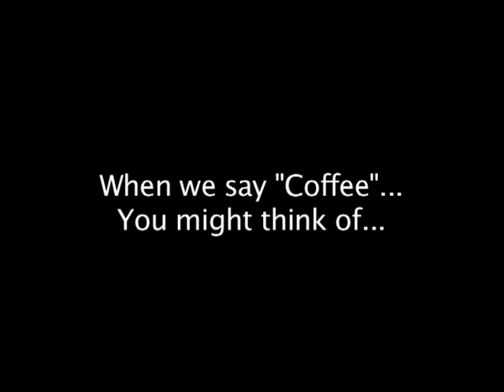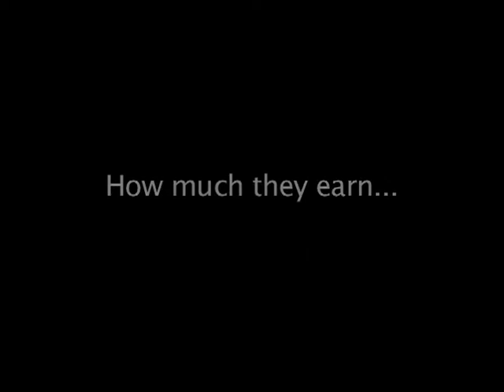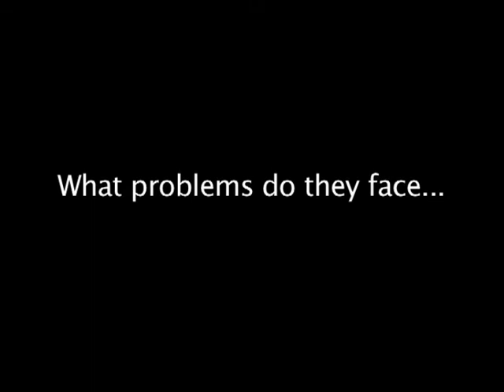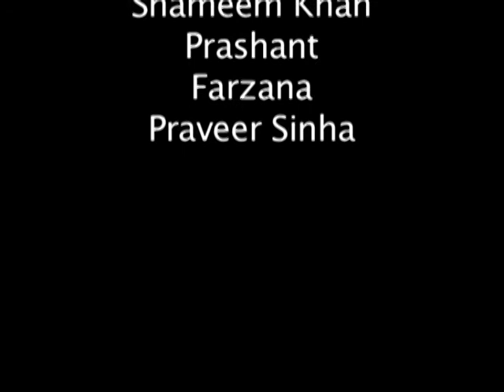The Mid Night Coffee- A Short Documentary by Chandradeep Singh, Khushdeep Singh & Nikhil Gupta.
The first documentary we shot on the streets of Bombay about the local Coffee Venders. I am sure all my friends in Bombay must have come across these coffeewalas... hope u guys like it.